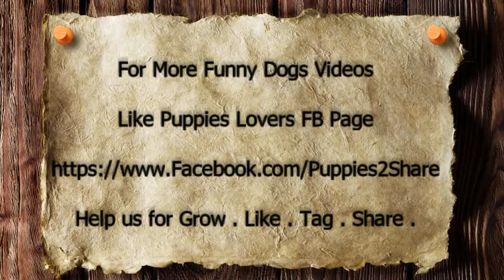Dogs And Animals Can Be Jerks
For More Amazing Dogs Videos, Dogs Posts, Dogs Articles, Real Stories

Google + Page : + Puppies Lovers

Help us for Grow . Like . Tag . Share .